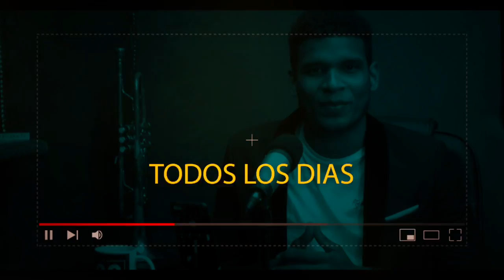CONECTATE 🙏 WAO PODEROSAS PALABRAS DE ESTA MUJER Y FIEL SEGUIDORA DE ESTE CANAL